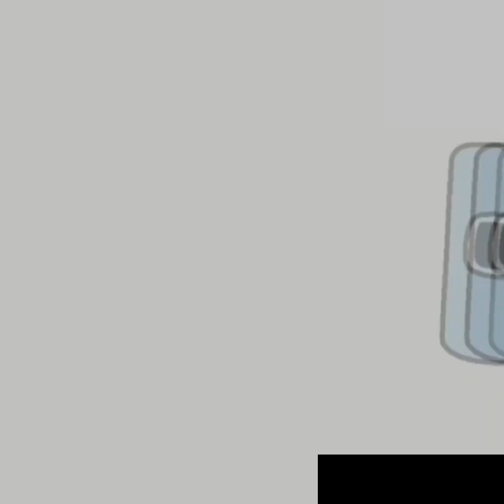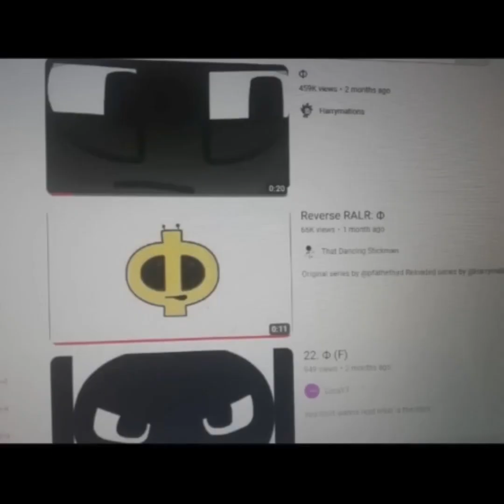Russian Alphabet Lore A-Я